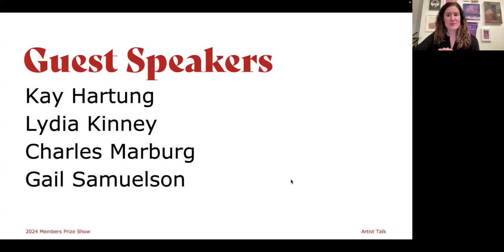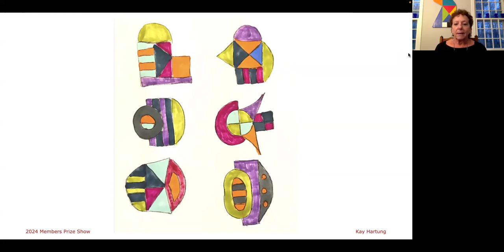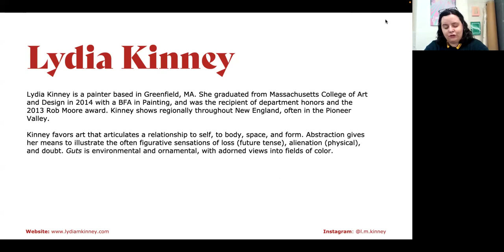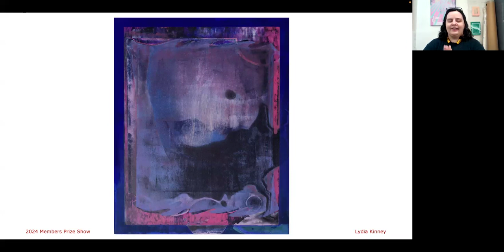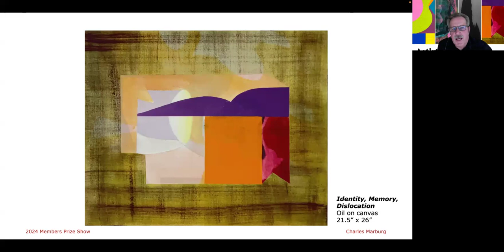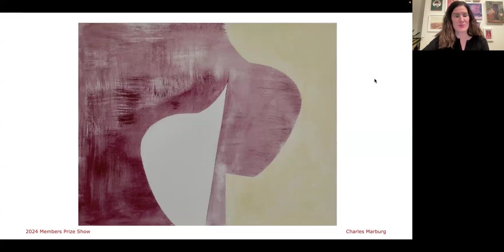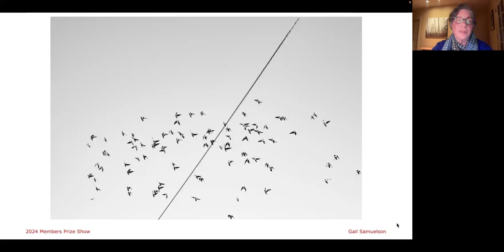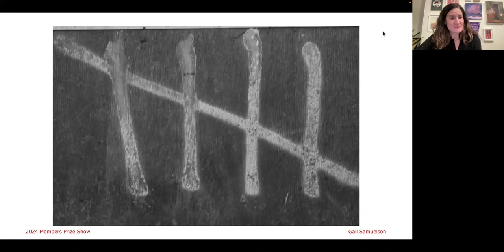2024 Members Prize Show Artist Talk: Artists of the Year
2024 Members Prize Show Artist Talk: Artists of the Year.

This virtual event was held on Apr 11, 2024 which featured this year's Artists of the Year, Kay Hartung, Lydia Kinney, Charles Marburg, and Gail Samuelson. They spoke about their award winning artwork as well as their artistic process.